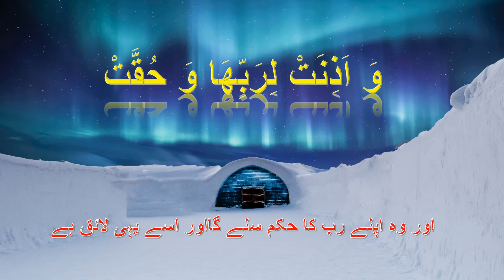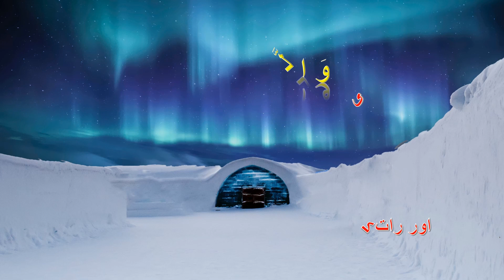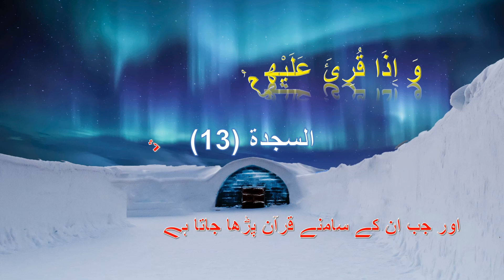Surah Al Inshiqaq (اَلْاِنْشِقَاق) Al Quran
Al Quran is a YouTube channel dedicated to sharing Islamic teachings, primarily through recitation and interpretation of the Quran. The channel is run by a team of scholars, Quranic experts, and reciters, who strive to make the teachings of the Quran accessible to people around the world.

One of the primary features of the Al Quran channel is the recitation of the Quran by various well-known reciters, including Abdul Basit Abdul Samad, Mishary Al Afasy, and Sudais. These recitations are accompanied by English translations of the verses, allowing viewers to understand the meaning of the Quranic passages being recited.

The channel also offers in-depth lectures and explanations of the Quranic teachings, with a focus on providing a deeper understanding of the meaning and context of the verses. These lectures are delivered by knowledgeable scholars, who draw on their expertise in Islamic history, jurisprudence, and theology to provide viewers with a comprehensive understanding of the Quran.

In addition to its focus on the Quran, the Al Quran channel also covers other topics related to Islam, including stories from the life of the Prophet Muhammad, Islamic history, and contemporary issues affecting the Muslim community.

Overall, the Al Quran YouTube channel is a valuable resource for Muslims and non-Muslims alike, providing a wealth of information and insight into one of the world's most important religious texts.